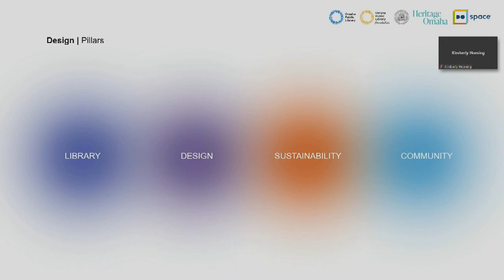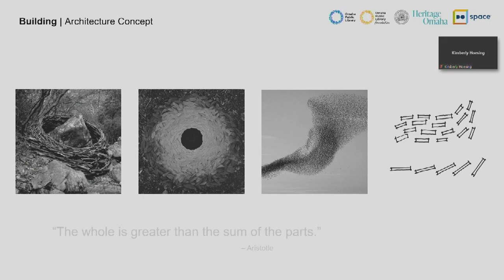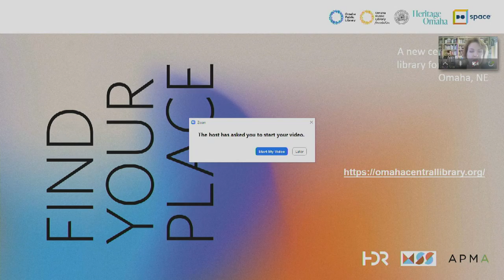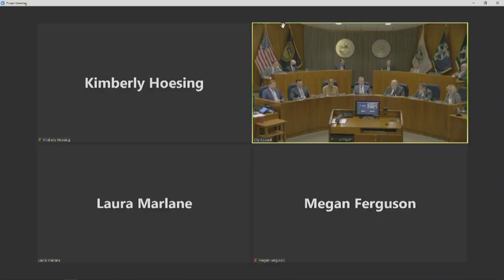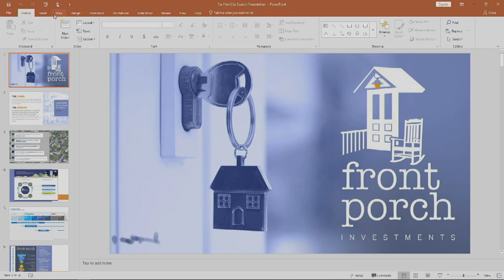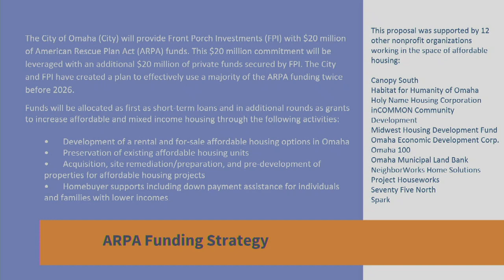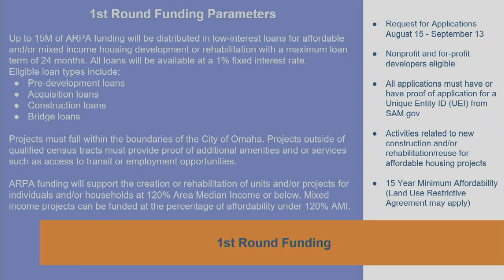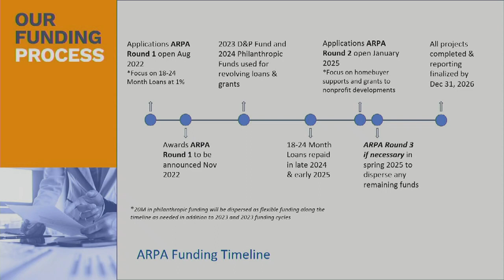Omaha Nebraska City Council meeting July 19, 2022